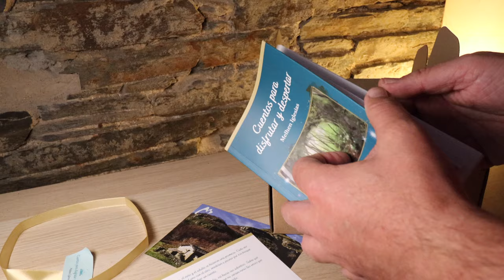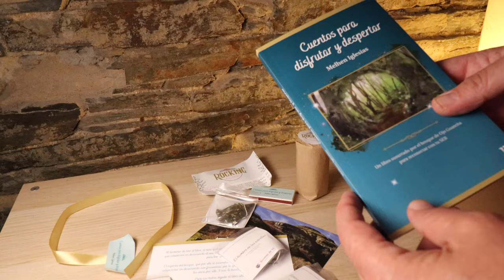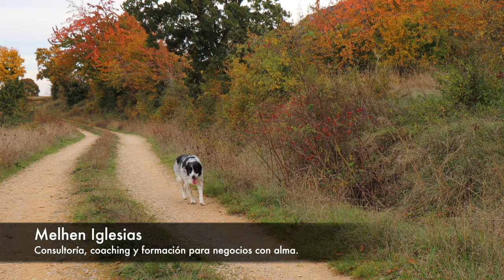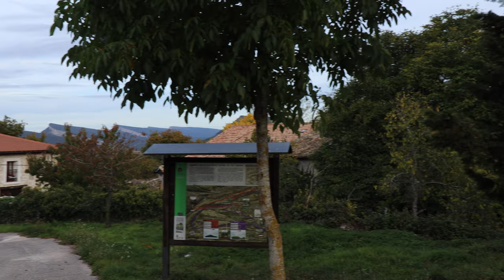Cómo EMPRENDER con Melhen Iglesias . Historias motivadoras de emprendimiento.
En esta entrevista a la emprendedora Melhen Iglesias
00:58 Quién es Melhen Iglesias
06:49 Como comenzar a escribir un libro
09:15 Su libro " Cuentos para disfrutar y despertar "
11:48 Mujer emprendedora
17:30 Mentora para emprendedores
22:10 Emprendedora Española en la Merindad de Sotoscueva
23:50 Redes sociales para emprendores

La autora del libro "Cuentos para disfrutar y despertar" nos cuenta como desde niña ya conocía su propósito.
Aunque durante mucho tiempo tuvo claro que nunca emprendería, ya hace unos años que inició el camino del emprendimiento y ahora tiene calro hacia donde dirigirse.
Apoyando a emprendedores a enfocar sus emprendimientos, utilizando herramientas como el coaching, la facilitación sistémica, la pnl entre otras.